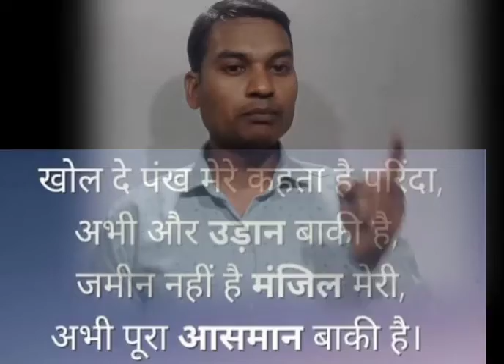Powerful motivational video Muskile# Geeta learn updesh Best Motivation Hindi#ignore krna sikho#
हेलो दोस्तों आप देख रहे हैं आपका अपना प्यारा यूट्यूब चैनल अनुभव बायोमैटेरियल पॉइंट्स यूट्यूब चैनल।

आपका अपना छोटा बड़ा जो भी समझे आपका प्यारा भाई रामगोपाल वर्मा आज इस वीडियो में हम बात करेंगे पावरफुल मोटिवेशन वीडियो इसमें चर्चा करेंगे आने वाली मुश्किलों के बारे में लाइन मोटिलिटी शेर की सोच रखने वाला बेस्ट पॉवरफुल मोटिवेशनल वीडियो इन हिंदी इंस्पिरेशन स्टोरी मन की आवाज मोटिवेशन वीडियो कोमा अकेले रहने की आदत डालो और आगे बढ़ो कामा, कुछ बड़ा करना है तो इसे सुनो इग्नोर करना सीखो।
आज इस वीडियो में हम पढ़ेंगे बड़ा मुश्किल है उस शख्स को गिराना जिसने टुकड़ों से चलना सिखा हो।

आज निराश ना हो तुम आज निराश ना हो तुम कमजोर तू नहीं तेरा वक्त है।
अनुभव बायोमेट्रिक पॉइंट्स
अनुभव बायो मटेरियल पॉइंट
राम गोपाल वर्मा बायोलॉजी उत्तर प्रदेश इंडिया
अकेले रहने का जज्ब अपने गोल पर ध्यान देना
पढ़ाई में मन लगान
अपने लक्ष्य के प्रति वफादार रहना।
दुनिया में सारे मूछों को प्राप्त कर अपने लक्ष्य की ओर अग्रसर होना।
शिक्षा उस शेरनी का दूध है जिसने पिया है वह दहाड़ा है।
इस दुनिया का सबसे पावरफुल मोटिवेशनल वीडियो अनुभव बायोमेट्रिक पॉइंट्स।
इस पूरे ब्रह्मांड में सबसे पावरफुल मोटिवेशनल वीडियो.